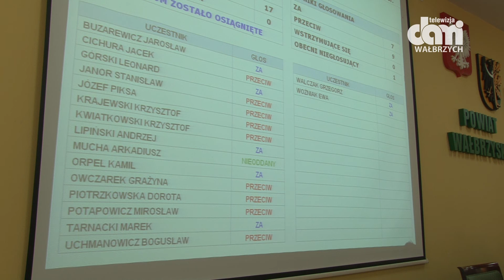Dorota Piotrzkowska odwołana ze stanowiska przewodniczącej Rady Powiatu Wałbrzyskiego!